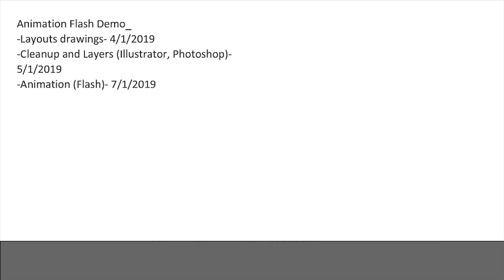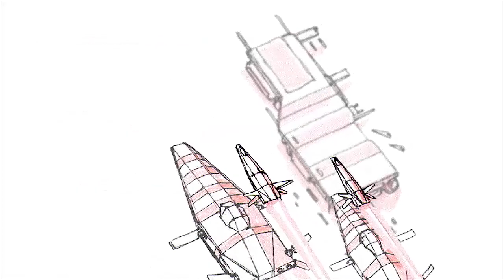GIF Flash Animation Collection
A collection of GIF Animation gathered from my DeviantArt, and they are still good animation, so I edited them into one video.

Timestamp:
0:00 - Intro
0:06 - GIF Clip-1
0:22 - GIF Clip-2
0:32 - GIF Clip-3, 4
0:49 - GIF Clip-5, 6
1:06 - GIF Clip-7
1:14 - GIF Clip-8
1:36 - GIF Clip-9
2:07 - GIF Clip-10
2:22 - GIF Clip-11,12

2:30 - GIF Clip-13, 14
2:45 - GIF Clip-15
2:50 - GIF Clip-16 (END)

Process:
Adobe Premiere: Gathering GIF files and Editing